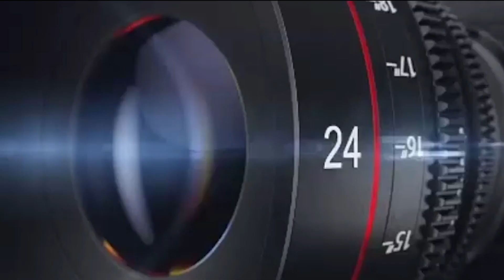MURAI BATU JACKY CHAN H Eko Erindha Bandung